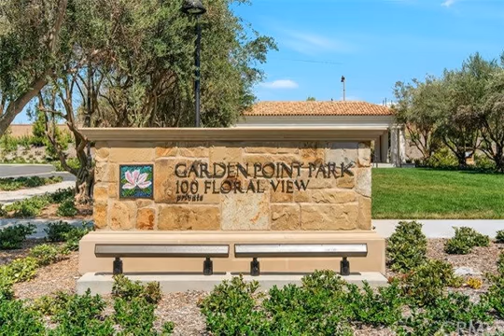131 Full Sun Irvine, CA 92620 - Single Family - Real Estate - For Rent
Elegant Townhome in Tristania community with high-end upgrades and finishes. This prime end unit location has great curb appeal and offers privacy and natural light throughout. The pristine 3 bedroom and 2.5 bath home also includes a loft area with office space. The open floor plan on the main level features a spacious great room with vaulted ceilings, recessed lighting and is surrounded by an outdoor patio area. The recently remodeled Gourmet kitchen is equipped with Quartz counters, tile back-splash high end stainless steel appliances and offers a large center island with sitting area. The Master suite features a walk-in closet, dual vanity, separate bathtub and shower enclosure. Two secondary bedrooms, a loft/office and a laundry room are also located on the second floor. Bathrooms have been remodeled with quartz counters, tile back-splash and tile flooring. Engineered wood flooring with custom window coverings throughout. This lease also includes Central Air, refrigerator and washer/dryer. Tristania offers community pool, spa, sports park, playground, and Cypress Elementary and Jeffrey Trail Middle schools are both conveniently located within the village. The house is also a short walk away from the Great Park sports complex, the largest in Southern California with world-class facilities for tennis, volleyball, soccer and much more. Shopping centers, restaurants, freeway and Irvine Spectrum are all close by.

Janet Haigg
Coldwell Banker Residential Brokerage